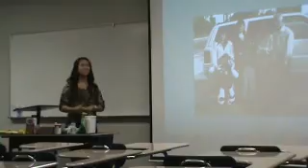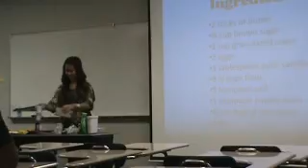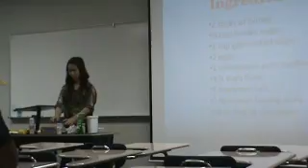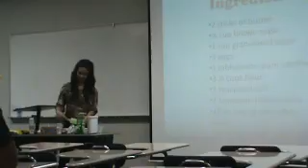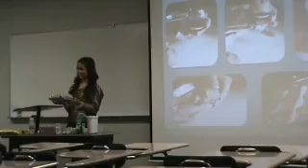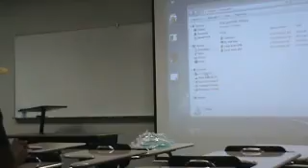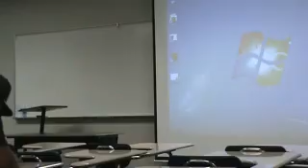Ace Delivery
Impromptu/Delivery TR 11:00 Fall 2011